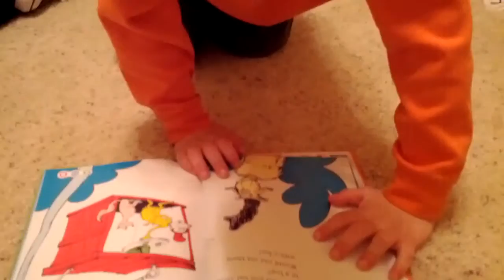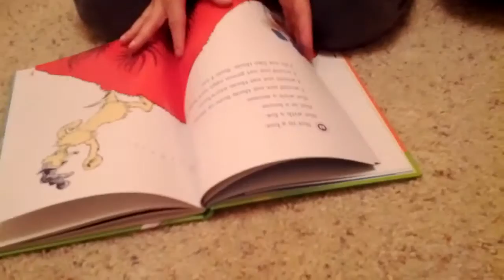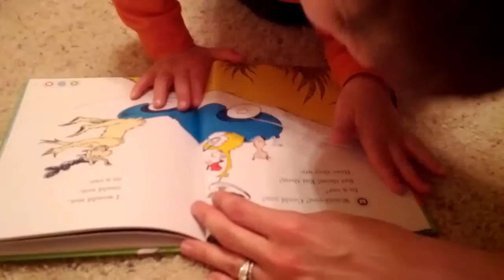Charlie reading green eggs and ham